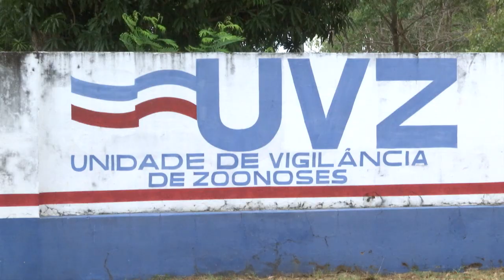Idoso de 105 anos é a 10ª vítima de ataque de raposa em Caxias